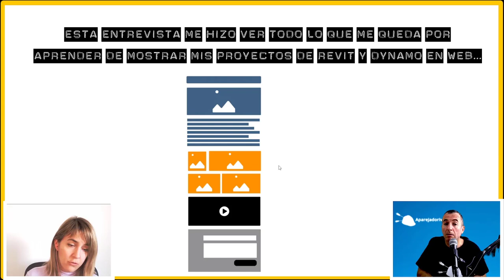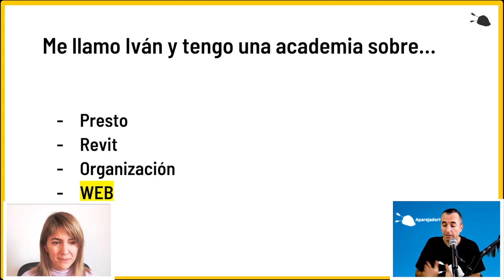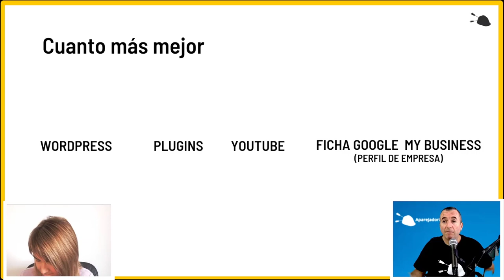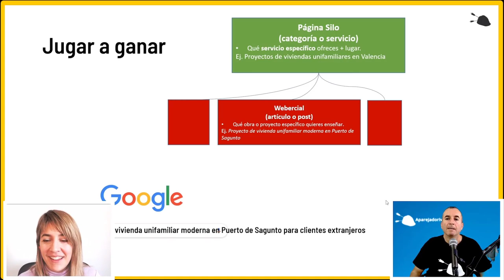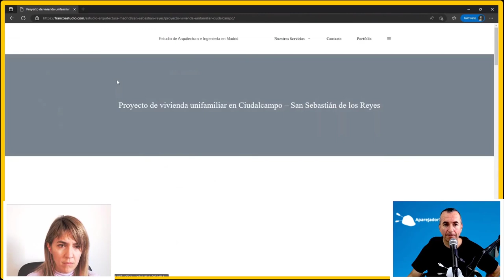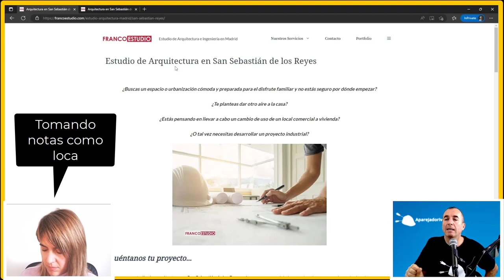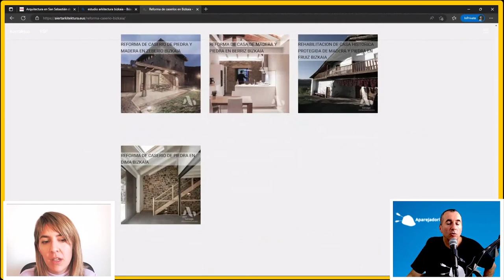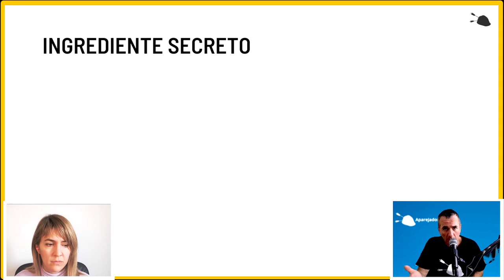🔵 Cómo usar [ TU portfolio Revit en web ] para atraer clientes con AparejadorIván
🎉Mi portfolio está listo y quedó 👌🏼 gracias a mi habilidad con Revit. ¿Qué sigue? ¿Dejarlo guardado? No, en este video con @AparejadorIvan aprenderás a sacarle provecho y atraer más clientes en línea.

00:00, El vídeo empieza en el minuto
00:47, Entrevista con AparejadorIvan
03:02, ¿Cuál es el objetivo de poner tu portfolio Revit en la web?
04:07, Elementos fundamentales de tu web de arquitecto
07:34, Esta es la estructura que tiene que tener tu web para que encuentren tus proyectos de Revit o de arquitectura
09:20, Cómo utilizar tu portfolio de Revit en tu web.
16:20, No llames a tu "portfolio Revit" Portfolio. Aquí tienes cómo llamar a tus proyectos
18:12, Aquí es donde tienes que meter tus imágenes de Revit dentro de la web
21:36, Ingrediente secreto para que todo lo anterior funcione
23:10, Si te has quedado con ganas de más BIM